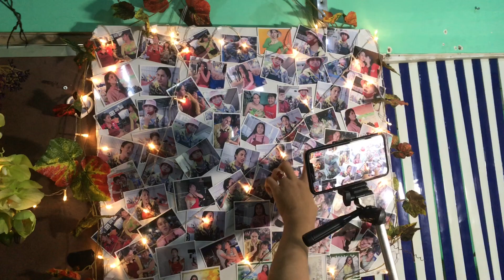DIVA Cát Thy lái siêu xe cúp 50 đèo con gái Ngọc Huyền băng băng từ khu ẩm thực về tới CN mới quận 8